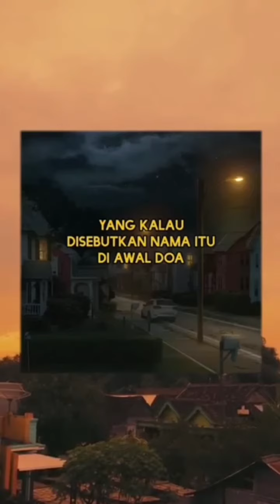Do'a Agar Terkabul